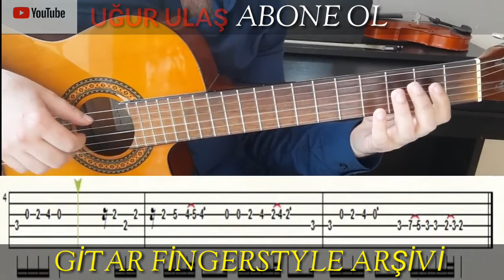GİTAR DERSLERİ KANAL FRAGMANI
Merhaba arkadaşlar kanalımda sizlere gitar repertuarınızı geliştirecek nota ve tab eserler, şarkıların orjinal akorları ve ilerleyen dönemlerde başlangıç ve ileri seviyelerde gitar çalmak için ders videoları yayınlayacağim.hergün mutlaka saat 8 de bir veya daha fazla video yükleyeceğim.Hepinize iyi çalışmalar.ABONE OLMAYI UNUTMAYIN